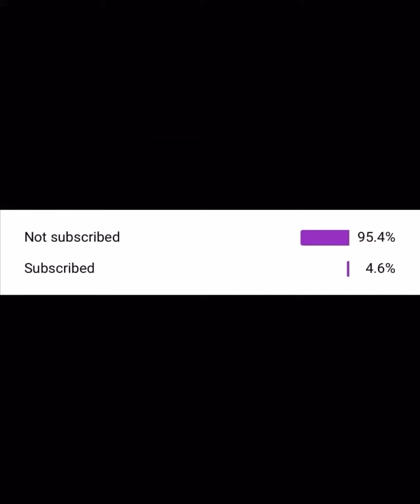“What Do Raids Look Like In Your Community?” - Sacred Sword Terrakion in Pokémon Go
I used to be a pretty hardcore player all around in Pokémon Go, even before raids were introduced. So it comes as no surprise that I have good Pokémon built for raiding. In my community, we have lots of high level hardcore players, and in this particular raid, I was joined by a buddy of mine and my dad (yes my dad plays Pokémon Go). Hope you guys enjoy this side of my gameplay as much as the battles, though PvP is my bread and butter, and I’m sure it’s the reason you all have subscribed.